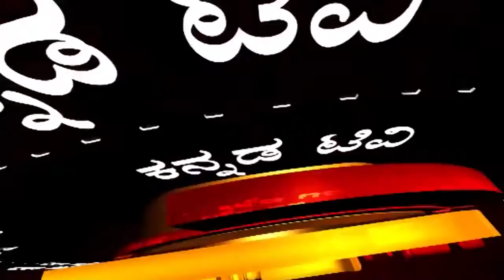ಬಕ್ರೀದ್ ಹಬ್ಬದ ಪ್ರಯುಕ್ತ ಶಾಂತಿ ಸಭೆ ಮಾಡಲಾಯಿತು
ರಾಯಚೂರು ಜಿಲ್ಲೆಯ ಸಿಂಧನೂರು ತಾಲೂಕಿನಲ್ಲಿ ಶಾಂತಿ ಸಭೆ
ಸಿಂಧನೂರು ಗ್ರಾಮೀಣ ಪೊಲೀಸ್ ಠಾಣಾ ವ್ಯಾಪ್ತಿಗೆ ಬರುವ ಹಳ್ಳಿಗಳ
ಹಿಂದು,ಮುಸ್ಲಿಂ ಹಾಗೂ ಊರಿನ ಮುಖಂಡರ ಕರೆದು ಸಭೆ
ಗ್ರಾಮೀಣ ಪೊಲೀಸ್ ಪಿಎಸ್ಸೈ ಜೂಜಾಟ,ಮಟಕಾ ಹಾಕುವವರಿಗೆ ಖಡಕ್ ವಾರ್ನಿಂಗ್